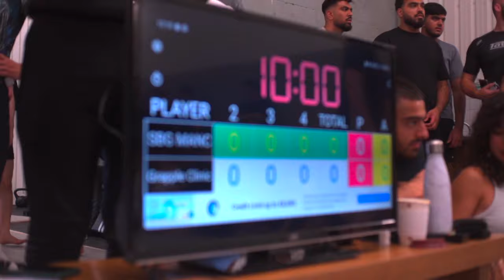SBG Manchester Gorilla Cup 2 - September 2023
SBG Manchester held its second Gorilla cup in-house competition for white and blue belts on Sunday 10th September 2023.

SBG Members from Manchester, Bury, Rochdale, Bolton and Wigan entered the competition and in total we had over 100 matches.

The event also featured a number of super fights with higher ranked members and coaches taking part.